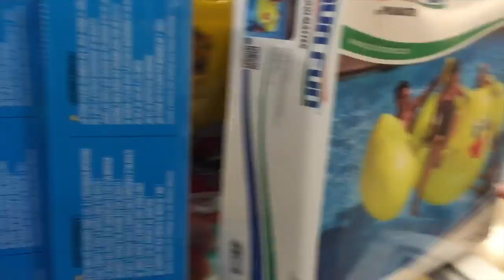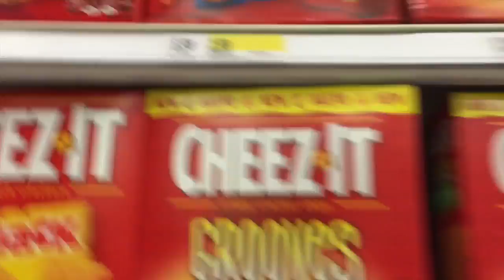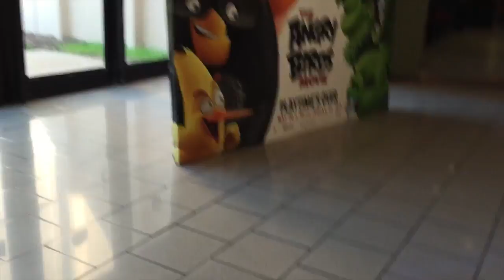STUCK IN THE USA & BAG UNBOXING! (VLOG)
This is a vlog from the day before my surgery (May 24). Thought about not posting it but I thought it was fun!

The thigh high boots were from DSW, not sure of the brand!

ALLIE SEVDALIS
H9C 2Z3